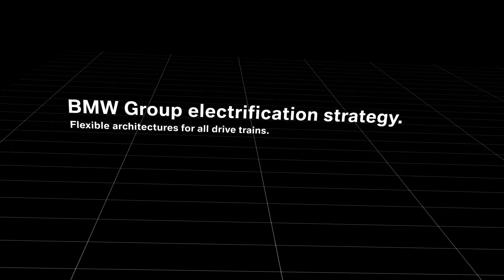BMW's i4 Electrification Strategy